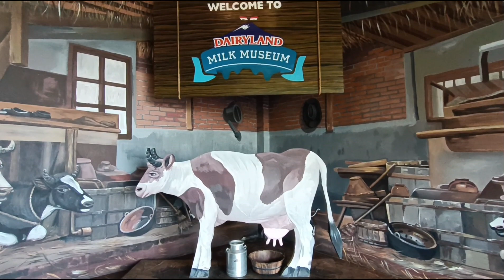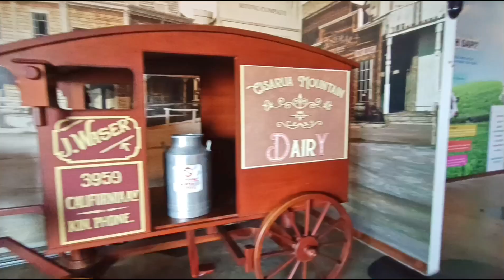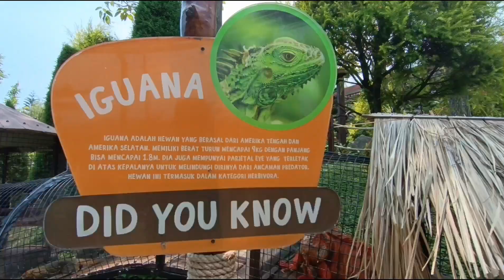KB ULUL ALBAB KEC. LOCERET - NGANJUK GOES TO CIMORY LAND !!!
KB ULUL ALBAB KEC. LOCERET - NGANJUK.

Keterangan informasi lebih lanjut bisa hubungi :
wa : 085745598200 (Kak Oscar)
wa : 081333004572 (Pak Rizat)